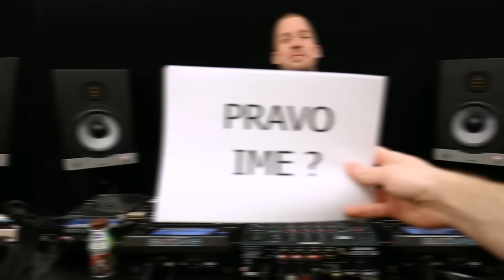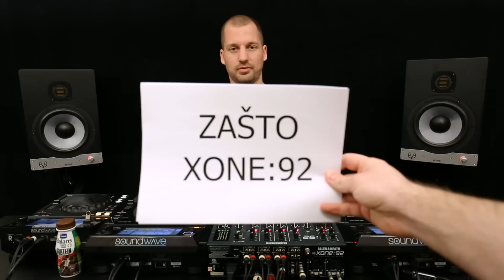Soundwave Session 63 - TKNO [Techno DJ Set Xone:92 & Korg]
We invited TKNO to play his Techno DJ Set at Soundwave Studio to be part of our Late Nite Session project. Robert Žigrai aka TKNO is a DJ and Producer from Požarevac, Serbia.

► EQUIPMENT:
2x XDJ-1000 (CH 2,3)
1x XDJ-700 (CH 4)
A&H Xone:92
BOSS DD7 Digital Delay
Recording Device: Xone:23c Sound Card
Monitoring: Eve Audio SC208